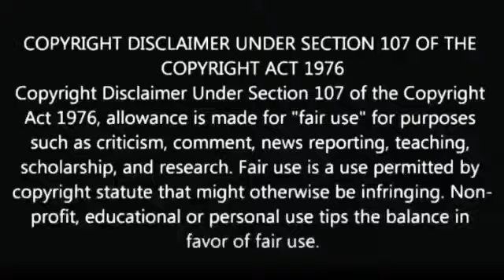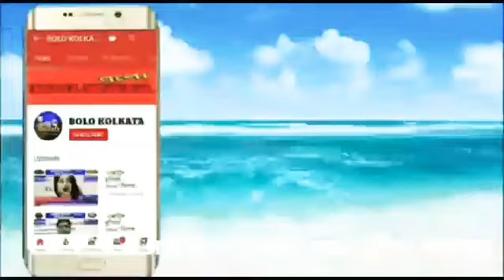নদীয়া লকডাউন করা পুলিশ প্রশাসন ।